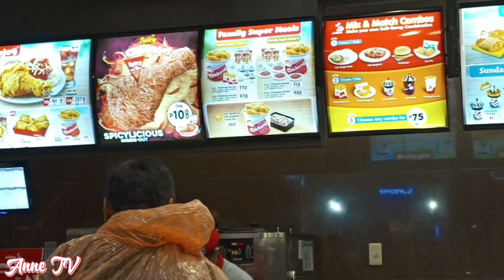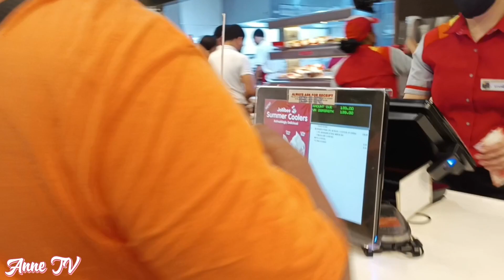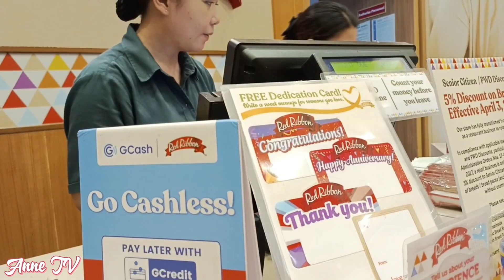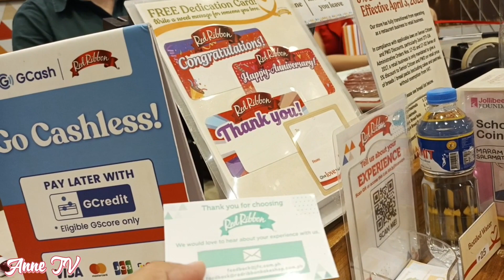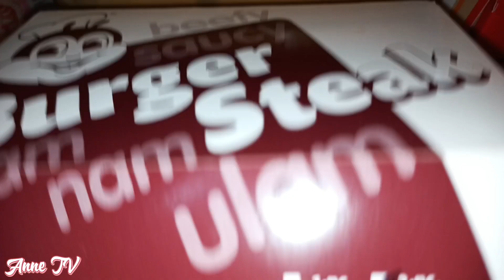HAPPY 11th BIRTHDAY ADRIAN GABRIELLE || Simple Birthday Dinner